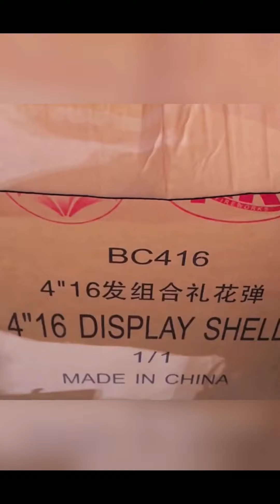BC416 4"16 Shots Display Shell Fireworks Cake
BC416 4寸 16发组合礼花弹
效果 Effect:
红波 Red wave
红绿菊花 Red green chry
金波变绿 Gloden wave to green
彩椰树 Colorful coconut tree